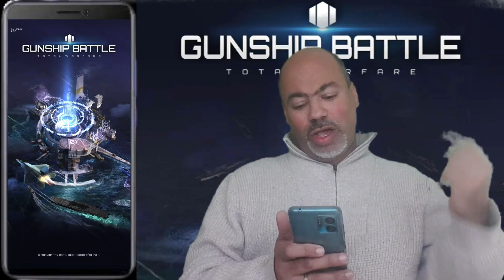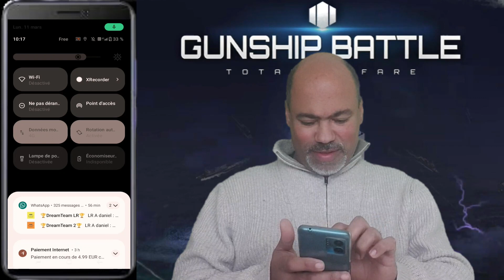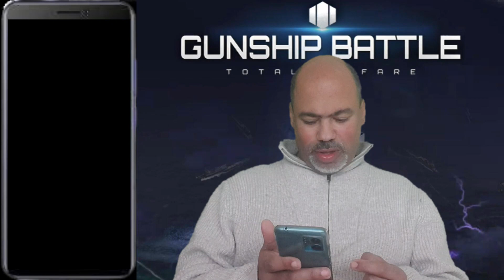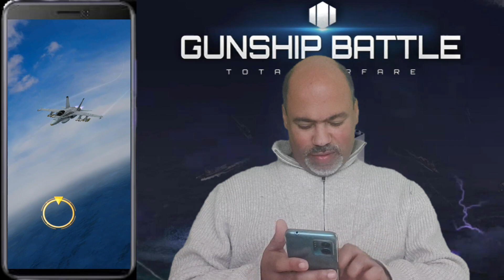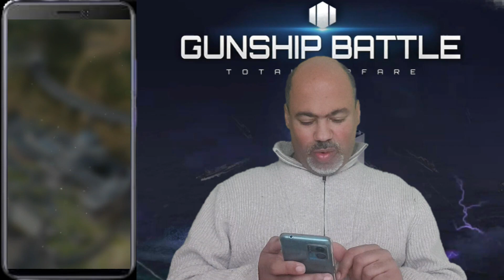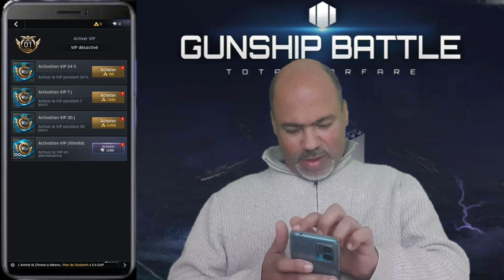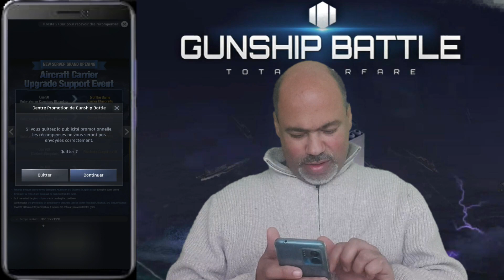je découvre le jeu gunship battle sur android